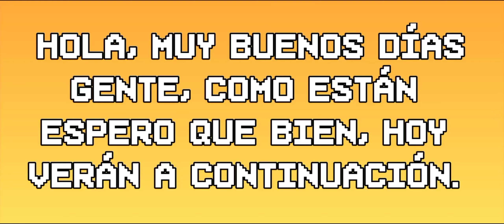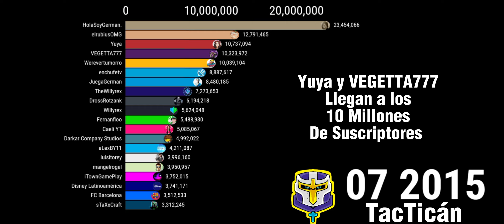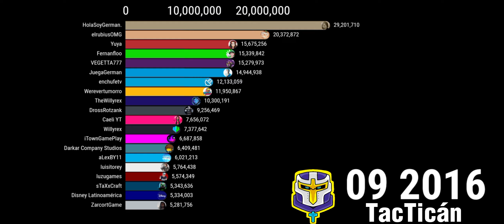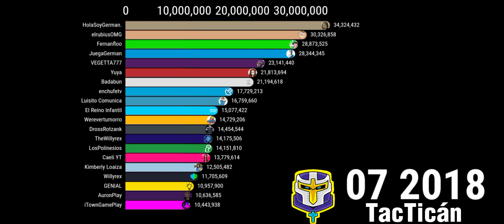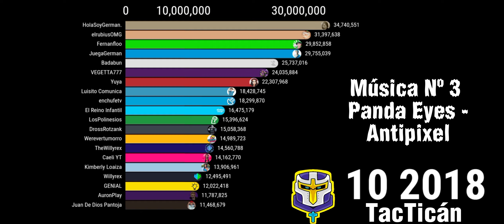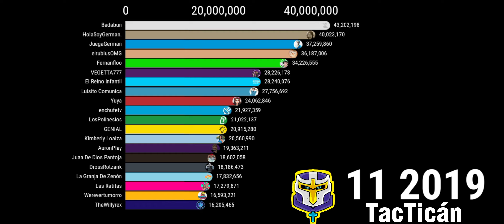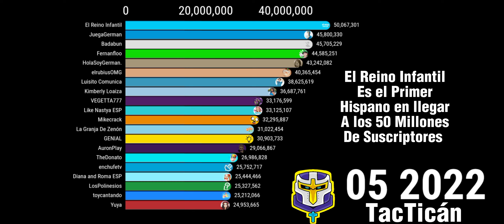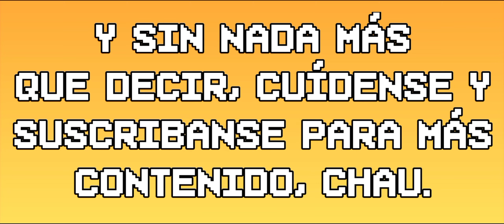Top Canales Hispanos con más Suscriptores (2014 - 2023) | TacTicán